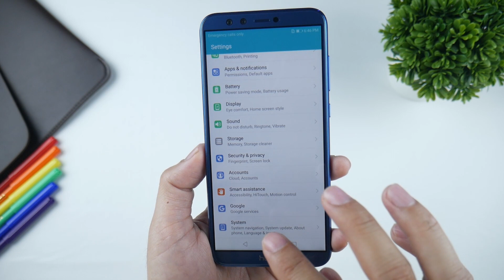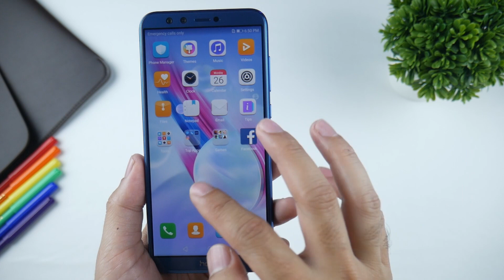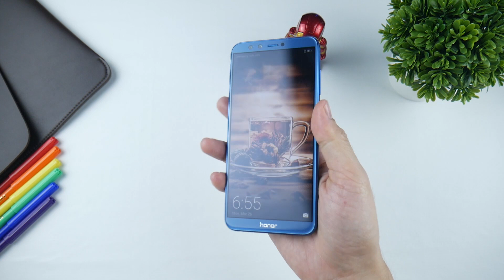UNBOXING HONOR 9 LITE RESMI, Desain Aduhai, Tes Kamera dan Tes Fingerprint!!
unboxing Honor 9 Lite, Kini Sudah Resmi!! Ponsel 4 kamera !!

SPESIFIKASI

Display  5.65 in, FHD
CPU Hisilicon Kirin 659
RAM 3GB
Rom 32GB
Camera Primary 13MP+2MP
Secondary 13MP+2MP
Battery 3000mAh
SENSOR FINGERPRINT
NETWORK 4G LTE